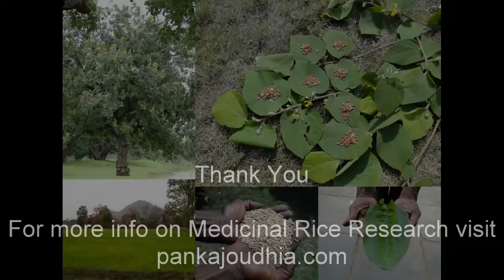Medicinal Rice B4 Formulations for Vajramooli Allergy: Pankaj Oudhia's Medicinal Plant Database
Oudhia, P. (2013). Indigenous Medicinal Rice Formulations with Traditional postnatal diet. Medicinal Rice Formulations (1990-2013) in Pankaj Oudhia's Medicinal Plant Database at pankajoudhia.com
Oudhia, P. (2013). Traditional Therapeutic Compositions and Indigenous Medicinal Rice Formulations. Medicinal Rice Formulations (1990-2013) in Pankaj Oudhia's Medicinal Plant Database at pankajoudhia.com
Oudhia, P. (2013). Treatment of Chronic Hyperacidity, Heartburn and Sour Regurgitation through Indigenous Medicinal Rice Formulations. Medicinal Rice Formulations (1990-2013) in Pankaj Oudhia's Medicinal Plant Database at pankajoudhia.com
Oudhia, P. (2013). Lead poisoning and Indigenous Medicinal Rice Formulations. Medicinal Rice Formulations (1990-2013) in Pankaj Oudhia's Medicinal Plant Database at pankajoudhia.com
Oudhia, P. (2013). Latent Liver disease and Indigenous Medicinal Rice Formulations. Medicinal Rice Formulations (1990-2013) in Pankaj Oudhia's Medicinal Plant Database at pankajoudhia.com